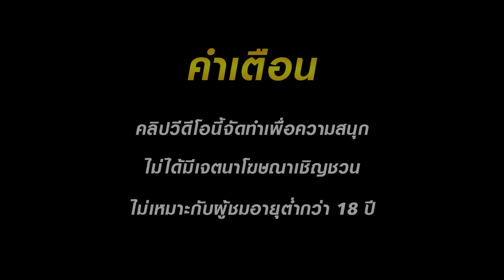สล็อตแตกง่าย สล็อตpg สล็อตเว็บตรง สล็อตสาวถ้ำ pg slot ล่าสุด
🐬เล่นค่ายที่พี่หมีแนะนำ ปลอดภัยไม่มีคำว่าโกง🐬

สล็อตแตกง่าย ไฮไลท์ 🎮
สล็อตpg เริ่มเกม 🎮
สล็อตพีจี เข้าฟรีเกมส์ 🎮
สล็อต ช็อตสล็อตแตก 🎮
pg สล็อตเว็บตรง จบเกมส์ 🎮